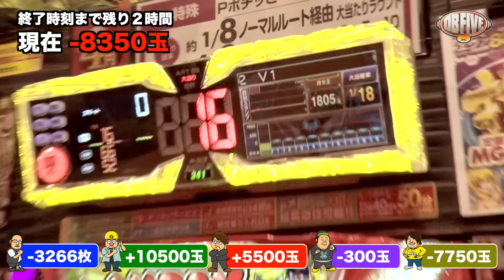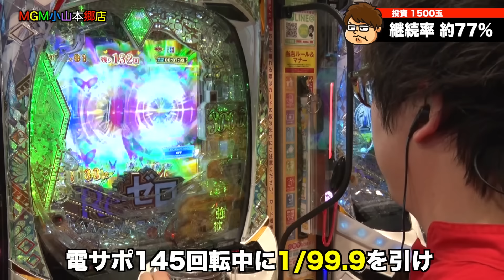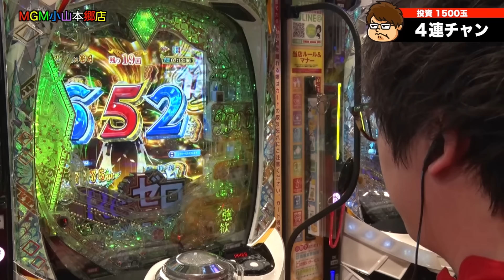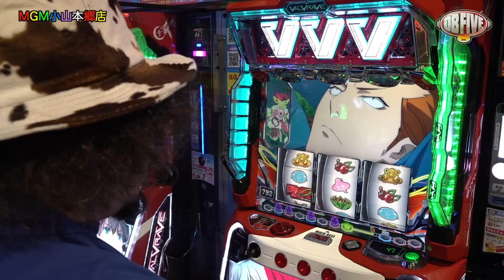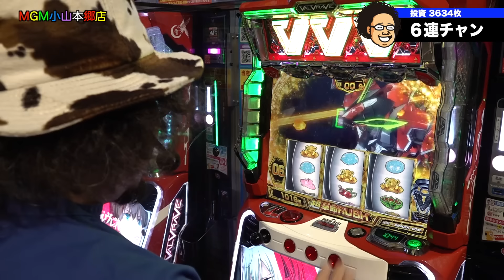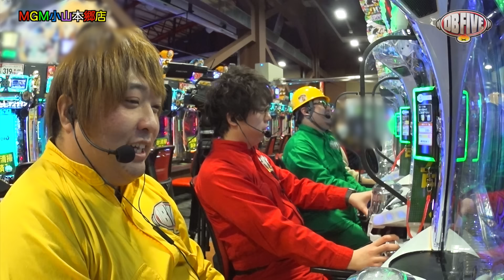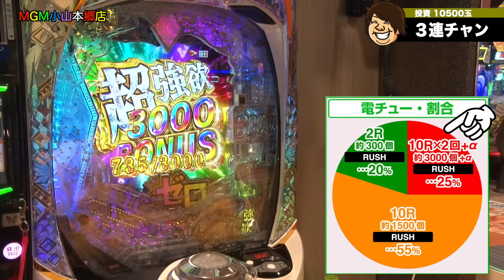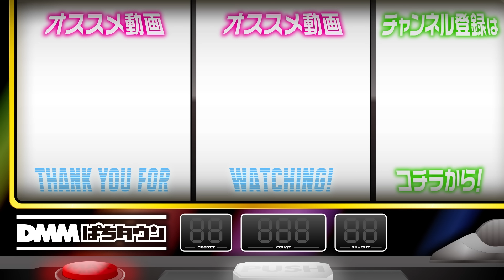【6確ヴヴヴついに目覚める!?】DB FIVE 第18話（3/4）《ジロウ・もっくん・ガット石神・秋山良人・ロギー》パチスロ 革命機ヴァルヴレイヴ［パチンコ・パチスロ・スロット］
秋山が打つ『パチスロ 革命機ヴァルヴレイヴ』の爆発を待ちつつ『e Re:ゼロから始める異世界生活 season2』でジワジワ出玉を増やすジロウとガット石神。後半に強いもっくんがついに動き出す!? そしてついに秋山のヴヴヴが覚醒！

【出演者】
ジロウ  @janbaritv

【実戦機種】
パチスロ 革命機ヴァルヴレイヴ
e Re:ゼロから始める異世界生活 season2

【制作】
黒木

業界初!? 総体重488kgの軍団がパチンコホールでノリ打ち実戦。
「漢気フルスロットル！」の制作が届ける、日本一暑苦しいDBメンタリー番組。
6時間昼食抜きのノリ打ち実戦で、勝利できれば豪華なごはんを食べられる。

【DB FIVEの関連動画はこちら】
【らしからぬ立ち上がりで気付けばドル箱積んでました】DB FIVE 第17話（1/4）《ジロウ・もっくん・ガット石神・秋山良人・ロギー》Pフィーバーからくりサーカス［パチンコ・パチスロ・スロット］
【DBが5人でパチスロ始め】DB FIVE 第16話（1/4）《ジロウ・もっくん・ガット石神・秋山良人・ロギー》L大工の源さん超夢源［スマスロ・パチスロ・スロット］

00:00　DB FIVE
01:34　実戦開始
09:07　強欲RUSH
22:02　革命ボーナス
31:32　先バレがきたら褒めよう

【PR】
MGM小山本郷店